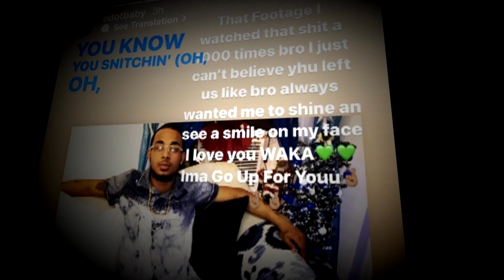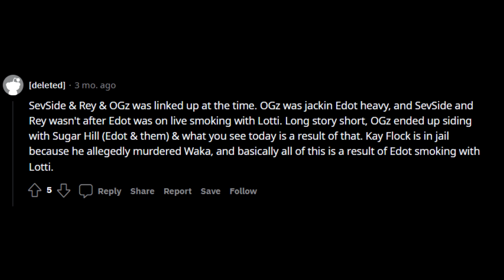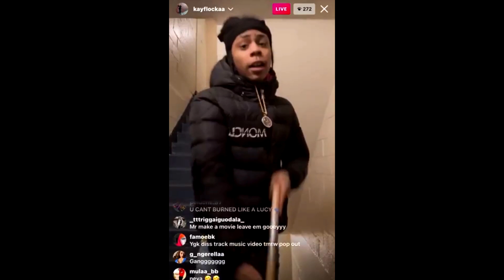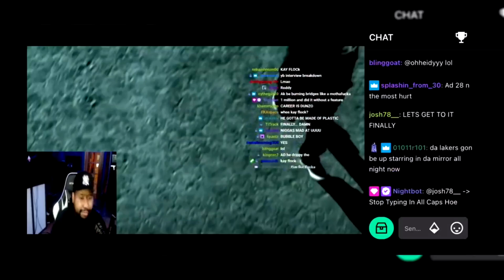Kay Flock AKA The "Designer Demon" or "Amiri Assassin"